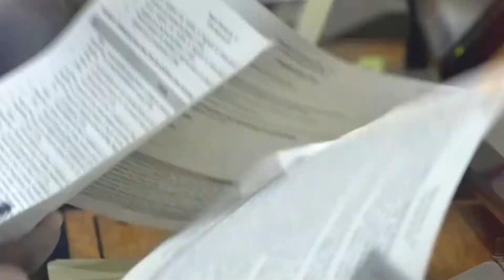Comisión de Gobernación y Fortalecimiento Municipal